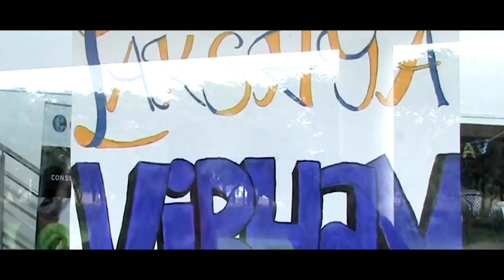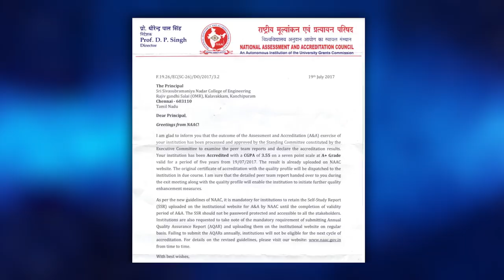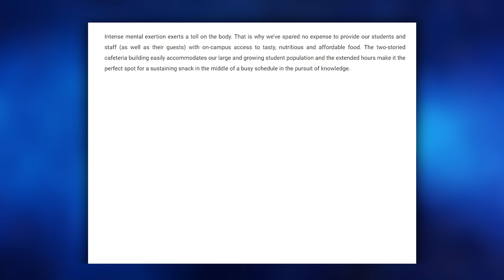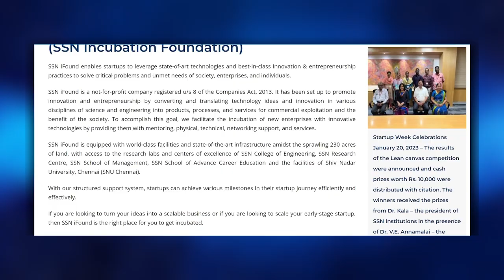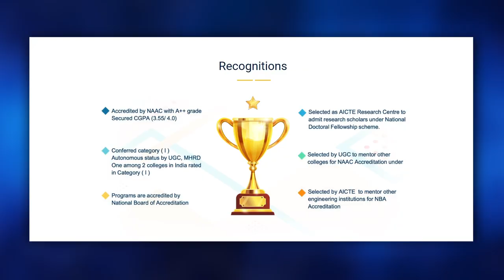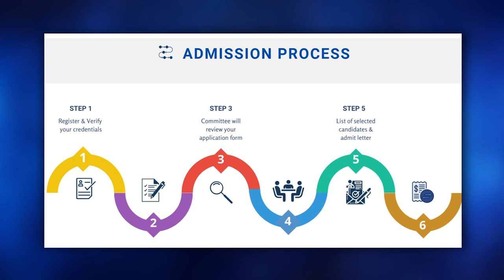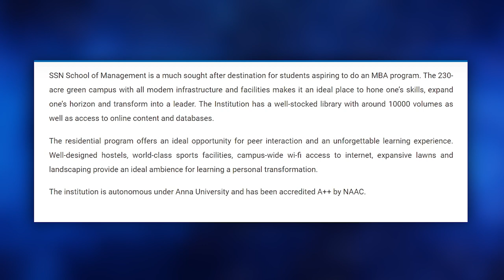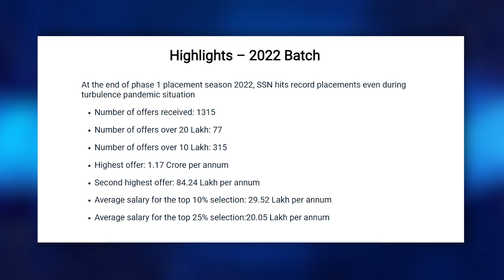SSN College of Engineering - This College Placements will blow your Mind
SSN College of Engineering

To Connect with GetCollegeAdmission.com
To know more visit:Getcollegeadmission.com

In this video you will know about SSN College of Engineering Chennai.

Let me begin this video with SSN College of Engineering Chennai campus tour. SSN College of Engineering Chennai was established on 1996. SSN College of Engineering Chennai was located at Chennai, Tamil Nadu, India. SSN College of Engineering Chennai has one of the beautiful campus in Tamil Nadu. SSN College of Engineering Chennai comes up with the State of the art infrastructure. SSN College of Engineering Chennai provides facilities like Library, Food Courts, Bank, Health Care Center, Sports Facilities.

SSN College of Engineering Chennai hostels are quite descent and they comes up with well equipped furniture and all the facilities that a residential student is required. SSN College of Engineering Chennai mess food is also quite descent.

SSN College of Engineering Chennai has various student clubs, and conduct events such as SSN College of Engineering Chennai Freshers Party, SSN College of Engineering Chennai Technical Festival, SSN College of Engineering Chennai Cultural Festival and also SSN College of Engineering Chennai conducts various Seminars and Workshops.

SSN College of Engineering Chennai Offers wide range of Programs in SSN College of Engineering Chennai BTech, SSN College of Engineering Chennai MTech, SSN College of Engineering Chennai MBA. SSN College of Engineering Chennai Admission Process is based various entrance exams and followed by interview for some Programs.

SSN College of Engineering Chennai Fee structure is little bit higher because of its infrastructure, faculty, placements. SSN College of Engineering Chennai placements are quite descent, many MNC companies comes to this university for recruiting students.

And Finally I'm goona share SSN College of Engineering Chennai review!!!.

Chapters:
00:00 - Intro
01:20 - About College
01:57 - Accreditations & Rankings
02:08 - College Facilities
03:31 - Promotion
04:30 - Student Clubs
04:39 - Extra Mural Lectures
04:46 - Alumni
04:56 - Incubation Center
05:14 - Research Facilities
05:36 - College Schools
05:51 - About College of Engineering
06:09 - About B.Tech
06:56 - About M.Tech
07:48 - Fee Structure
08:21 - Scholarships
08:46 - Placements
09:36 - My Review